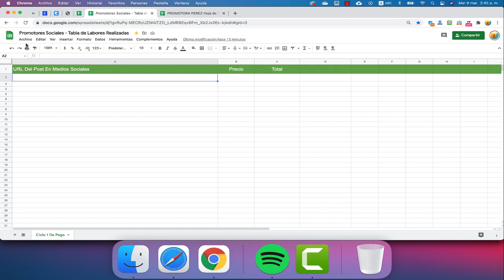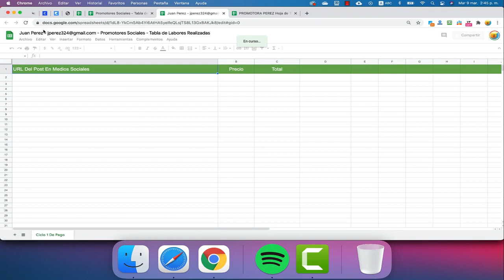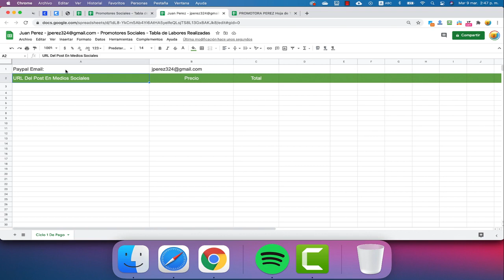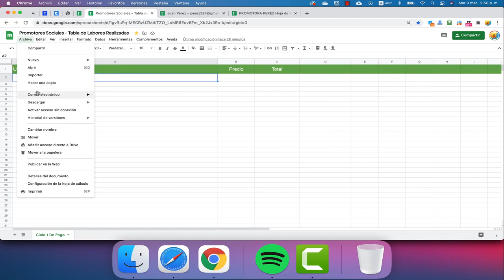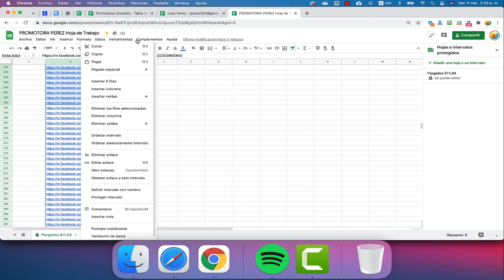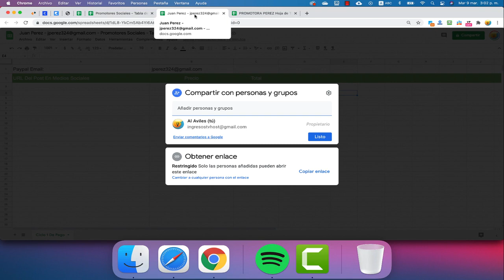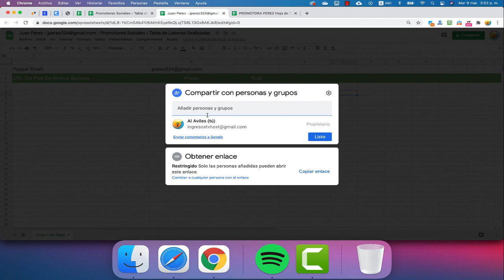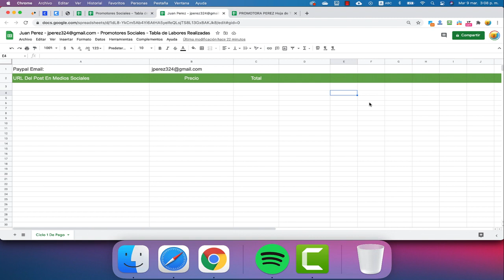Automatiza tus Auditorías y Escala tu Negocio de Marketing Digital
En este video, Al Avilés revela cómo utilizar hojas de trabajo para gestionar y auditar eficazmente a tu equipo de promotores. Aprenderás a crear una estructura sólida para tu negocio, optimizar el rendimiento de tus promotores y escalar tus ganancias con Tráfico Social 3.0.

Capítulos:
00:00 - Introducción a las hojas de trabajo para promotores
03:15 - Configuración de listas en AWeber y fuentes de tráfico
07:30 - Estructura de la hoja de trabajo y campos importantes
11:45 - Sistema de pago por publicaciones efectivas
15:00 - Proceso de auditoría y protección de hojas
19:30 - Estrategias para motivar y retener promotores
23:45 - Escalando tu negocio con líderes y auditores
28:00 - Consejos para gestionar eficientemente las hojas de trabajo
31:45 - Conclusiones y próximos pasos

¿Listo para revolucionar tu negocio de marketing digital con un equipo de promotores altamente efectivo? Contáctanos ahora para obtener acceso exclusivo a nuestras estrategias avanzadas de gestión y auditoría de promotores.

Aunque esta información se compartió originalmente en 2021, la mayoría de los principios siguen siendo relevantes en la actualidad.

¡No pierdas la oportunidad de multiplicar tus ingresos y construir una red de promotores imparable!

[ M2- Hojas-De-Trabajo-Auditorias ]